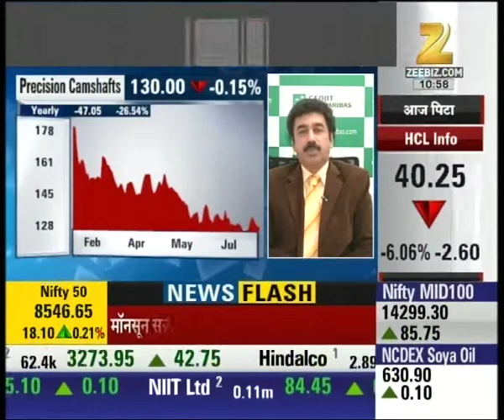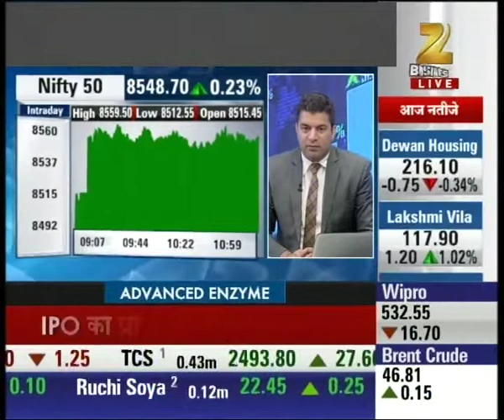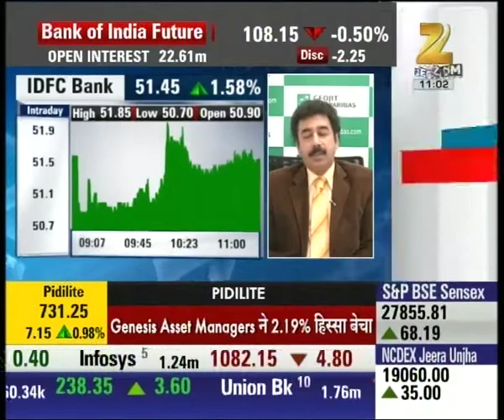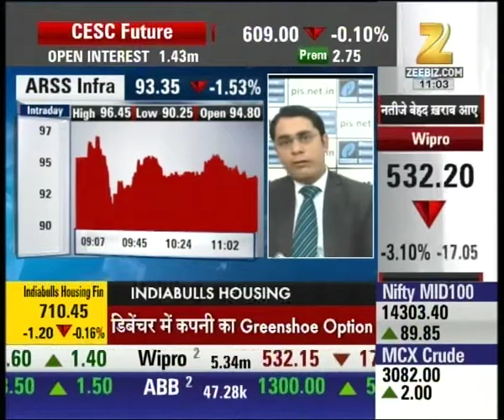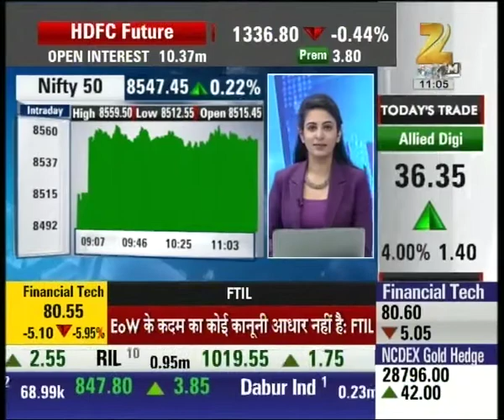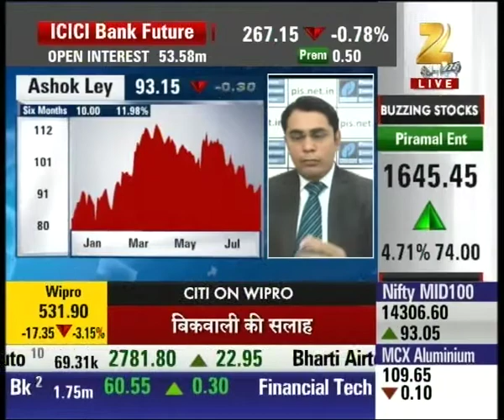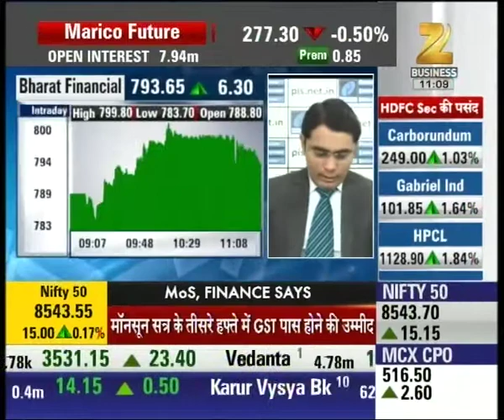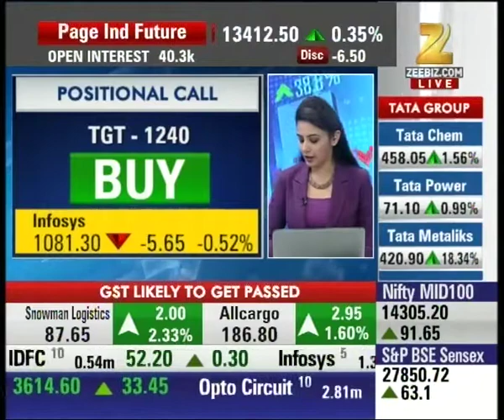Expert outlook and suggestion on Precision Camshafts and Mahanagar Gas | Aap Ka Bazaar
Mahanagar Gas is currently trading at 511.10 with the rise of 1.65 where and Precision Camshaft is trading at 130 with downfall og 0.15%. Watch complete news story of Aap Ka Bazaar and stay updated with the latest trends and statistics in the stock market, commodity market and share market!